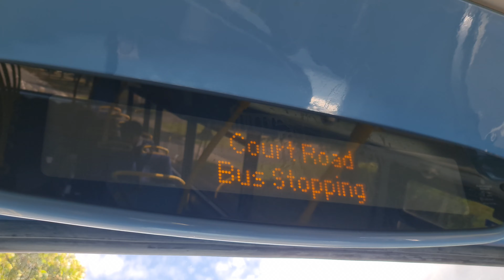iBus | R9 - Terminus announcement (EH20)